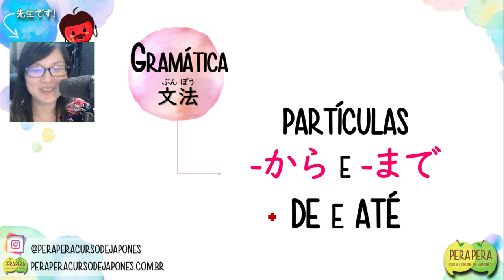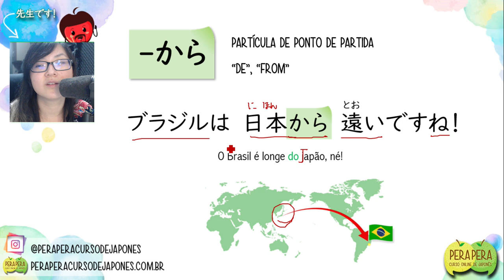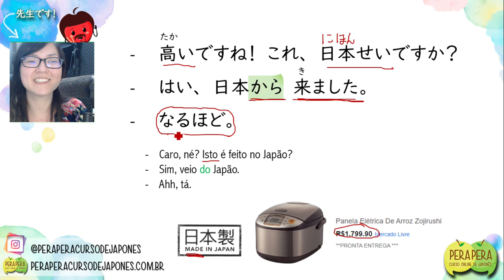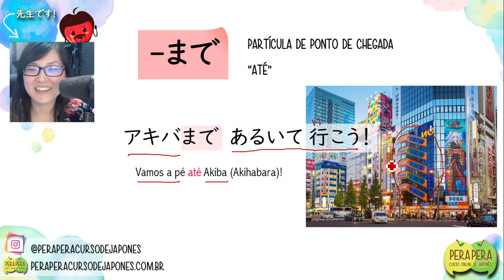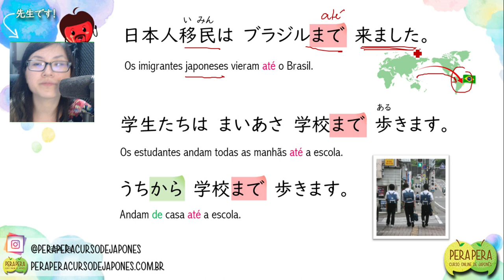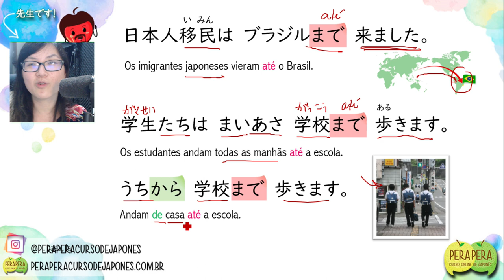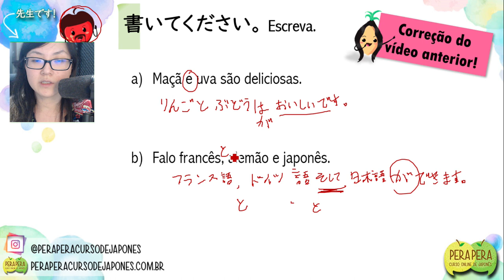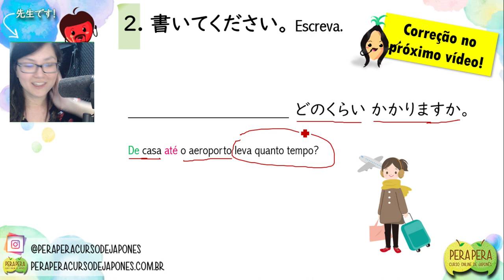Aprenda como utilizar as partículas から (KARA) e まで (MADE)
Você sonha em aprender japonês, mas não sabe por onde começar?

3. Aprender a escrever a escrita na ordem correta é importante, então ouça os arquivos de áudio que acompanham o e-book e leia em voz alta enquanto escreve, isso ajuda a memorizar mais rápido.

4. Faça uma revisão periodicamente, reveja o vídeo quantas vezes for preciso.

5. Se ficar com dúvidas, deixe aqui nos comentários que iremos te ajudar.

** Este Curso gratuito de alfabeto japonês contém 17 aulas,  com apostilas, exercícios e um e-book com áudio para aprender Hiragana e Katakana.

Gostou deste vídeo? Então compartilhe e chame seus amigos para estudar japonês. Com certeza será mais divertido! =D

Bons estudos!